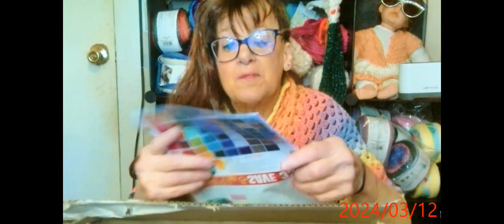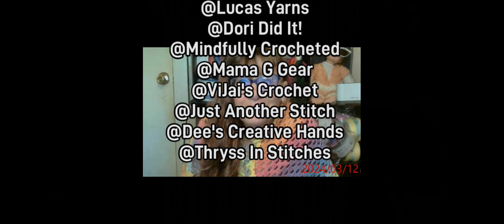Ice Yarn , Herschnerrs Haul and more!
@Th In Stitches
@Dee's
@Michi's Crochet Nook
Showing my very first Ice Yarn Purchase
Winnings from Mama G Gear and @Michi's Crochet Nook
Kristin Ohmdahl
@Mindfully Crocheted
@Crochet in Agreement
Just Another Stitch

My handmade stitch markers.
My 24 Balls of Ice Yarn Haul
My Herschnerrs Haul
My "Easter Shawl"
And a story or two!!

Check out @Croch80HD "Emotional Support  Chicken"!!

And @Jua the Yarn Addict did NOT  bury my gifts to Mama Wilma
for her birthday, the store that he pays to collect and hold his mail
lost my gifts!!!  bioooo!!  I still think that Jaun's the Bomb!!